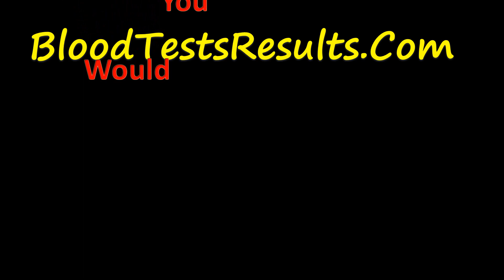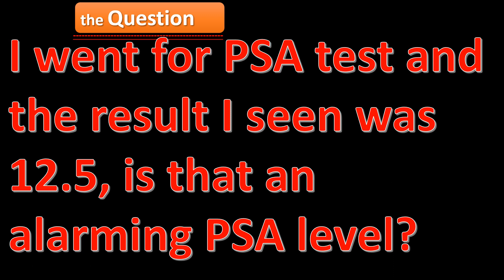12 5, is that an alarming PSA level?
A QUESTION sent to my inbox from one of my followers said: I went for PSA test and the result I seen was 12.5, is that an alarming PSA level?